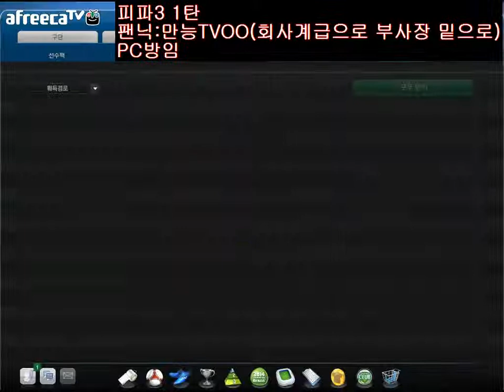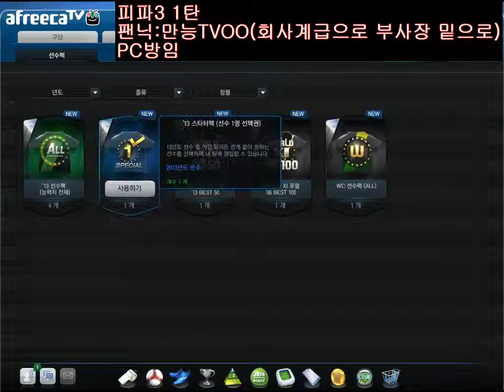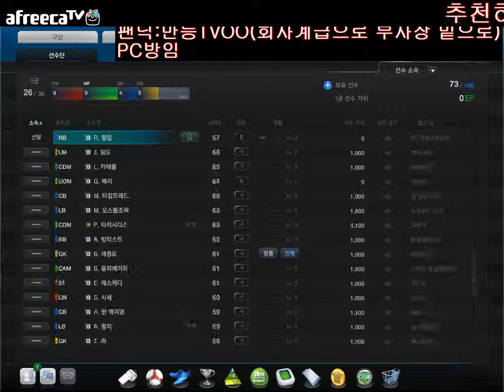[만능TV사장] 피파3 1탄